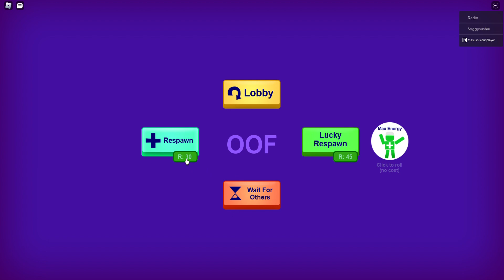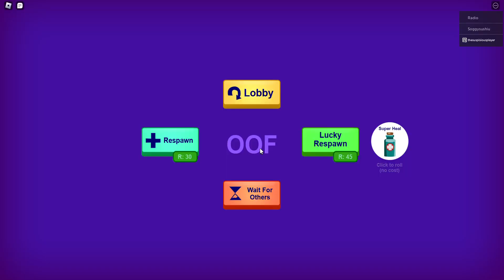Surviving a Break In | Sus Daily